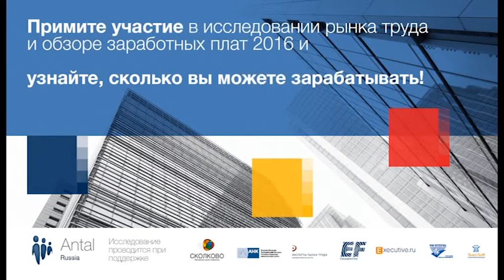Исследование рынка труда в Поволжье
Рекрутинговая компания Antal Russia на ежегодной основе продолжает следить за уровнем заработных плат специалистов, менеджеров и руководителей компаний в России. Результаты исследования являются ценным информационным ресурсом, как для работодателей, так и для сотрудников и соискателей, помогая им лучше понимать ситуацию на рынке труда и быть в курсе последних тенденций.

В прошлом году в опросе приняли участие более 5 000 респондентов. Присоединяйтесь и узнайте, сколько вы можете зарабатывать!